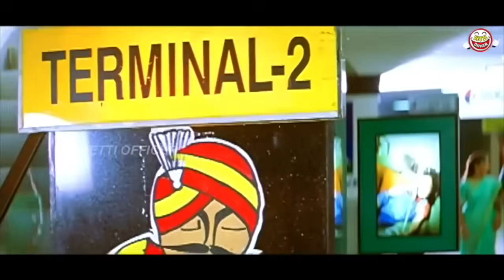விவேக்-செல் முருகன் கலக்கல் காமெடி கலெக்‌ஷன்! Vivek Comedy Scenes